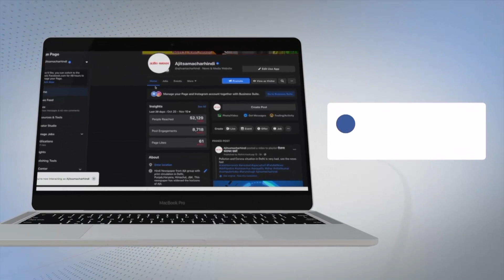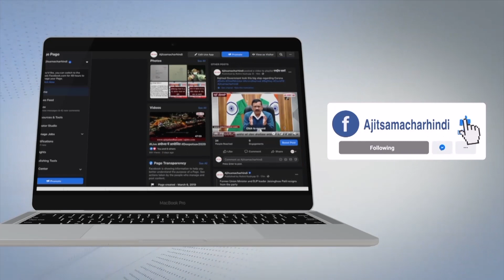Bathinda- ਨਿਗਮ ਦੇ ਮੇਅਰ, ਕੌਂਸਲਰ ਬਦਲੇ ਪਰ ਨਹੀਂ ਬਦਲੀ ਤਾਂ ਸਿਰਕੀ ਬਾਜ਼ਾਰ ਦੀ ਕਿਸਮਤ